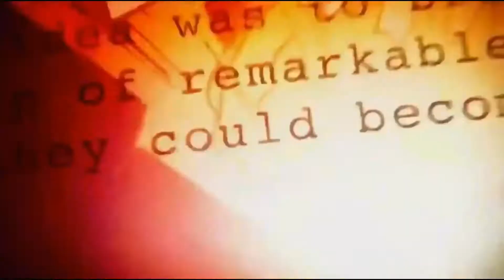SPIDER-MAN: NO WAY HOME - Official Trailer Reaction and Breakdown!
Spider-Man: No Way Home is coming Christmas 2021! And we FINALLY get the second trailer, but does it meet the extremely high expectations? Here is my reaction and thoughts.

All embedded art, music, pictures and videos is/are owned by their respective companies.

Cosplay Instagram: MarkhamKnight
Fitness Instagram: Rapha.Fit